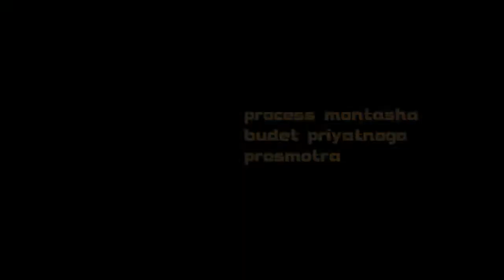муз микс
прикольные муз видео